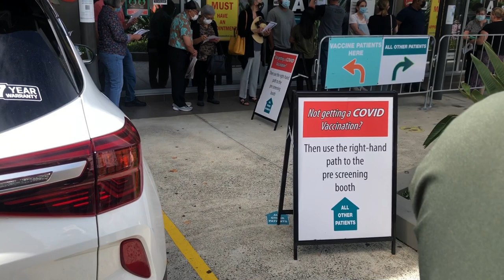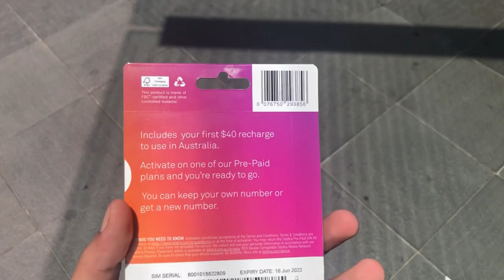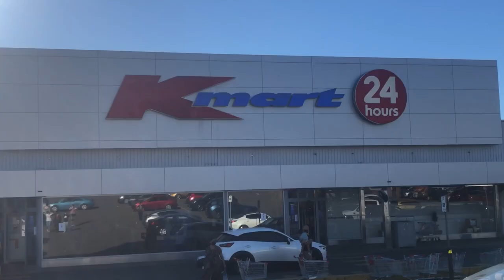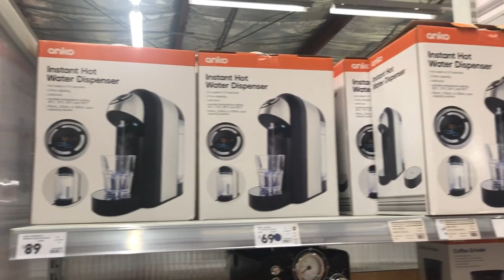My First Day In Australia 🇦🇺 | Life of a Indian Student in Australia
I gave my experience.. how was my first day in Australia 🇦🇺...

...for more updates and for more pics go to my instagram page and facebook page.

I hope u guys enjoyed this vlog❤️❤️

Thank you guys lub juu:)